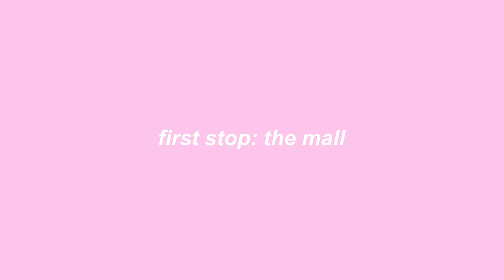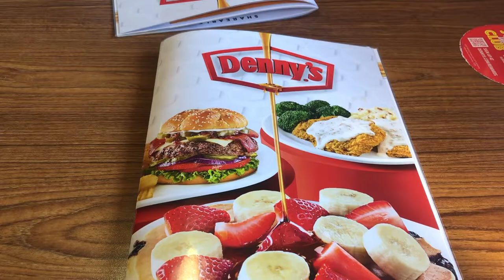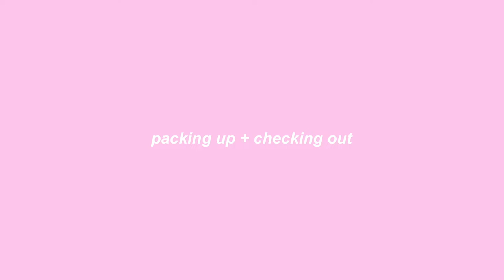spring break girls trip vlog 🌞💐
~watch on 1080p for better quality~

My long-time best friend Layna and I go on a girls trip staycation for spring break! Come with us while we shop, swim in the hotel pool, eat a ton of food, and chill. If you're looking for a sign to go to the nearest hotel and make your own fun in your own state, here it is!
[🤍] sub count : 629
[☕️] faq:
💗when did you start making videos?
-I started yt when i was little and started back up again in May 2021 :)
💗what filming + editing equipment do you use?
-I film on an iphone, and I use my macbook pro + imovie to edit
💗what other small youtubers should i check out?